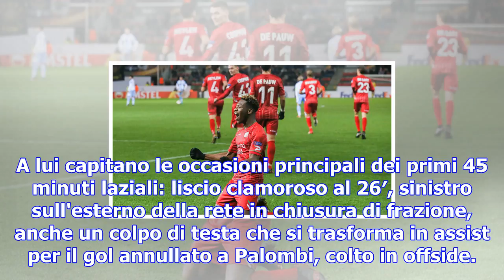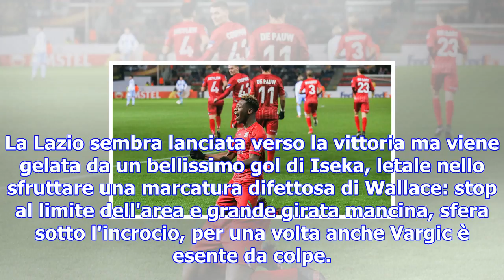Zulte waregem-lazio 3-2, per i biancocelesti sconfitta indolore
WAREGEM - Una sconfitta indolore e un importante ritorno. Se il pareggio inutile con il Vitesse avev...